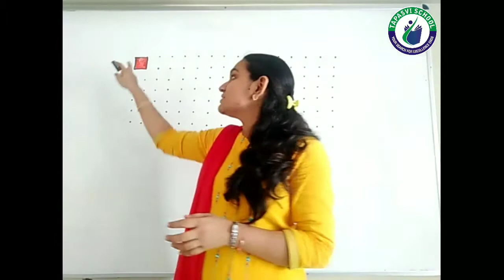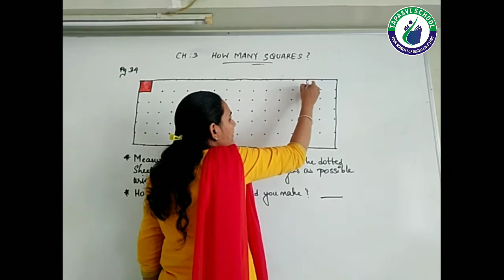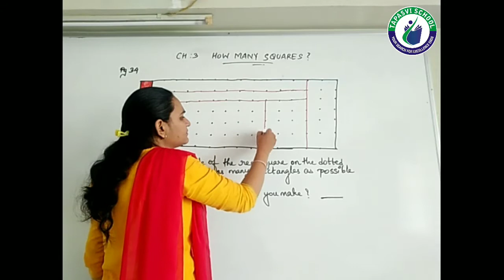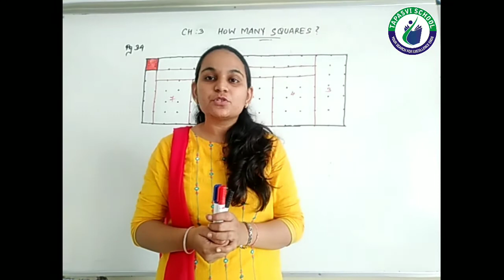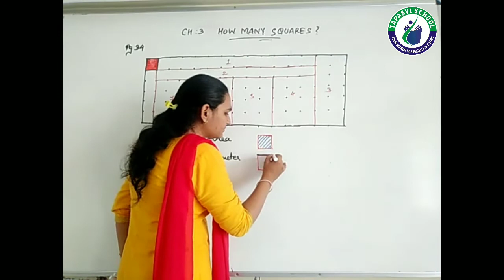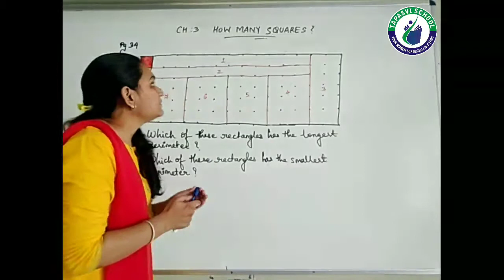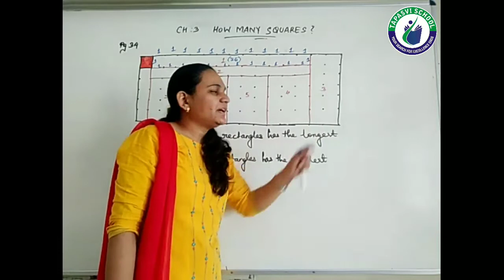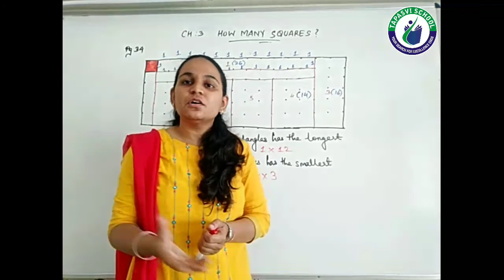STD 5 MATHS LECTURE 1